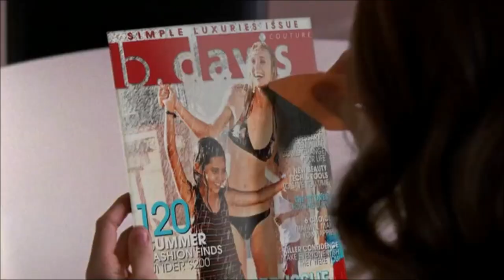One Tree Hill Music Moments (Christina Perri, Tyler Hilton)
00:00 - Arms
4:57 - Loaded Gun

Naley Moments:
6:53